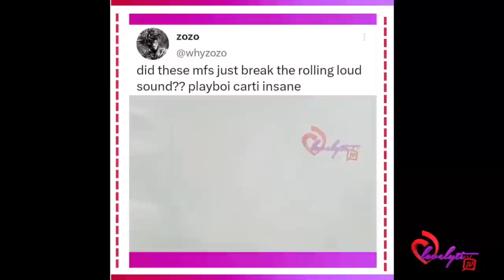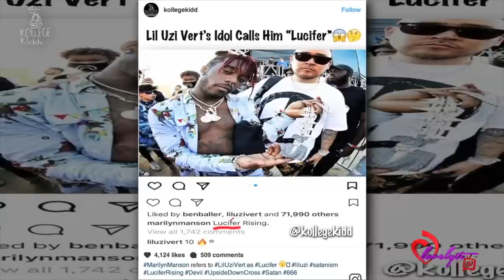Lil Uzi Vert responds to controversy due to his satanic lyrics about his "City Girls" girlfriend JT